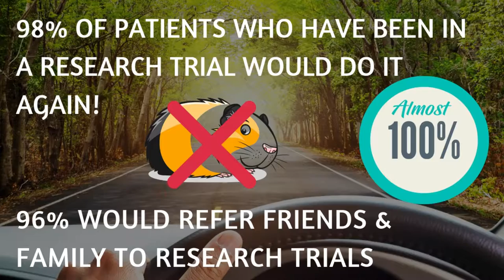Riding in Cars With Researchers - Patient's Experience in Research